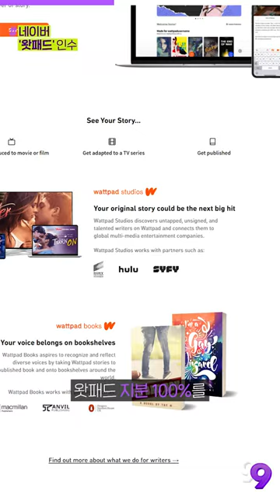[99뉴스] 구독 2억 돌파 넷플릭스, 한국에 감사합니다!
기사를 더 자세히 보는 방법!

넷플릭스, 전세계 구독자 2억명 돌파…2020년만 3700만명 가입

네이버, 월 9천명 보는 웹소설 플랫폼 ‘왓패드’ 인수…웹툰과 시너지 낸다

GM, 자율주행차에 MS 클라우드 ‘에저’ 탑재한다